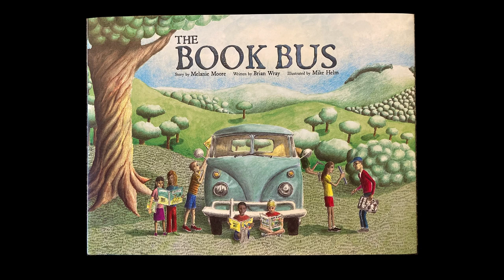Book Bus Time Lapse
Fourth (and a half) installment of time-lapse videos documenting illustrations in The Book Bus, published by Schiffer Kids. This one for the right half of the book's fourth spread. Story by Melanie Moore, written by Brian Wray, illustrated by Mike Helm. Music and video by MH.